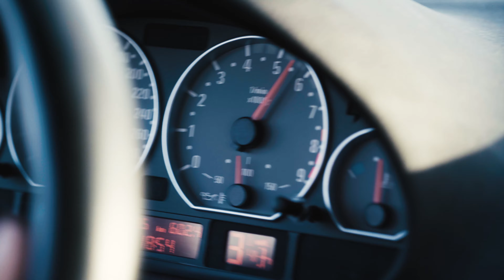Jakes Messing Metallic M3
This film captures Jake Emmons 2004 BMW M3 In the Okanagan..

Stirling Peters